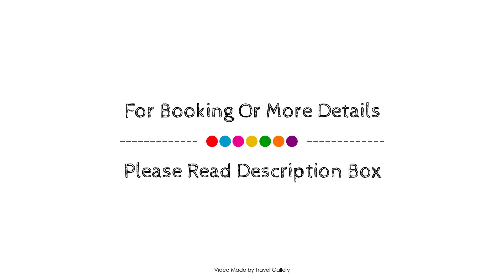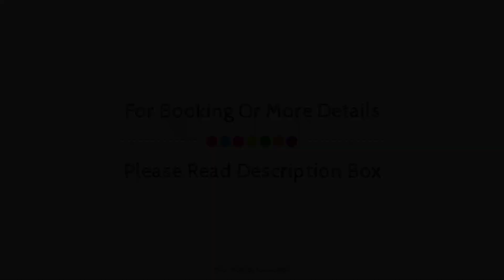Brand New Modern De Waterkant Apartment, Cape Town, South Africa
Searching For
1. Brand New Modern De Waterkant Apartment - Cape Town
2. Brand New Modern De Waterkant Apartment - Cape Town Virtual Tour
3. Brand New Modern De Waterkant Apartment - Cape Town Rooms
4. Brand New Modern De Waterkant Apartment - Cape Town Amenities
5. Brand New Modern De Waterkant Apartment - Cape Town Videos
6. Brand New Modern De Waterkant Apartment - Cape Town Offers
7. Brand New Modern De Waterkant Apartment - Cape Town Deals
Audio Credit:
Track Title: Blank Slate
Artist: VYEN